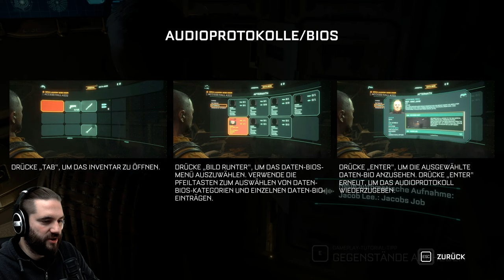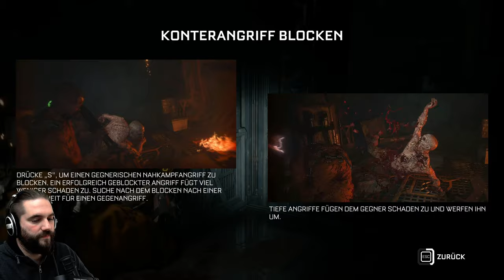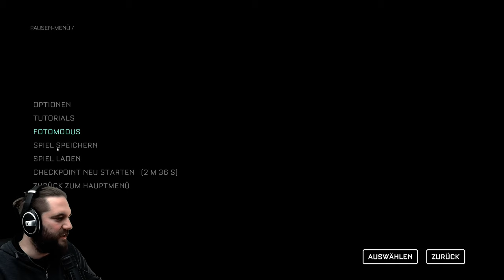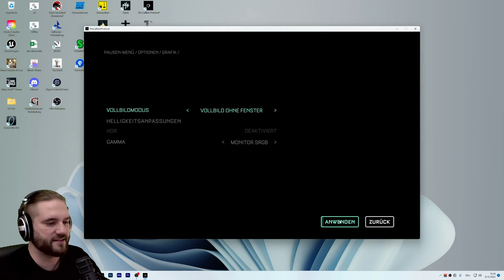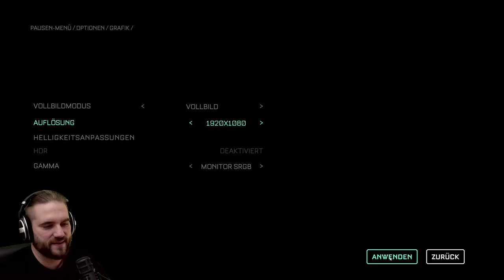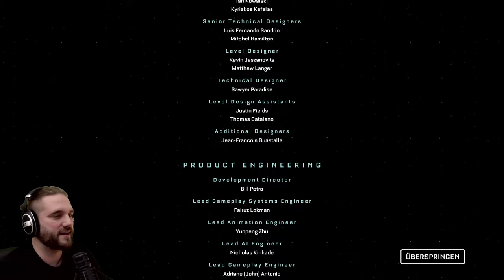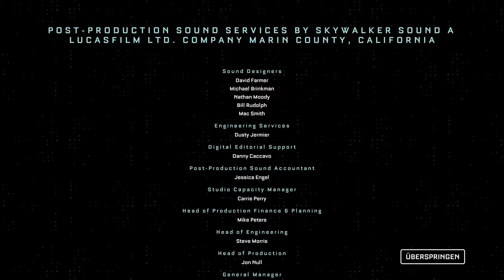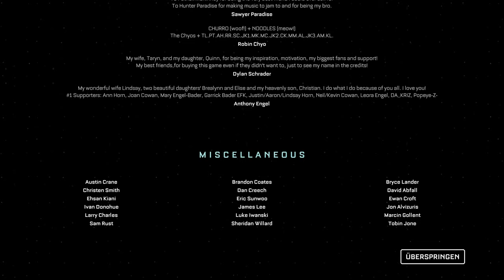The Callisto Protocol - Full Game - Das komplette Spiel - Gameplay German Deutsch Horror Game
The Callisto Protocol | Deutsch German | Full Game | Horror Game | Gameplay Let's Play